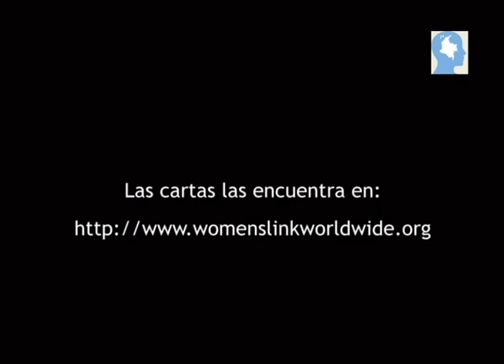Prostitución en Cartagena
El escándalo de los agentes del Servicio Secreto de Obama durante la Cumbre de las Américas debe ser la oportunidad para revisar qué está pasando con la prostitución y la trata de personas en Cartagena. Comenta Mónica Roa